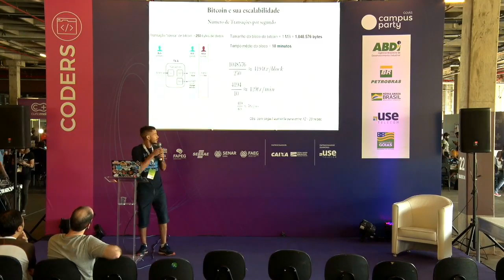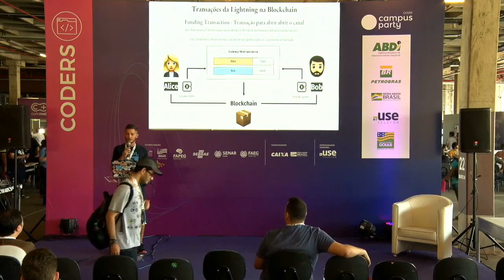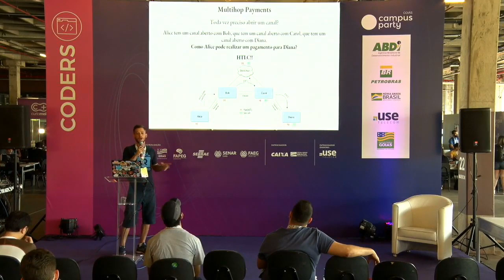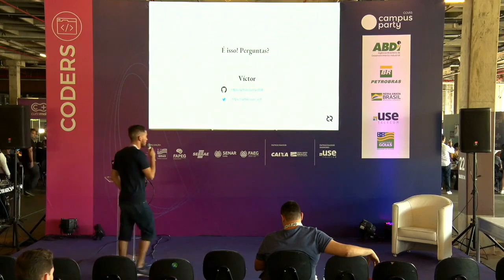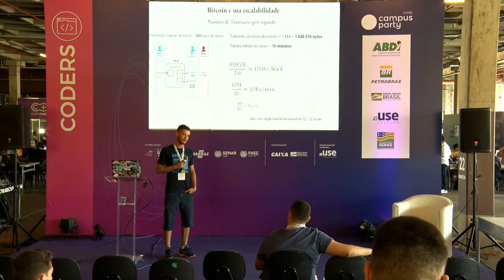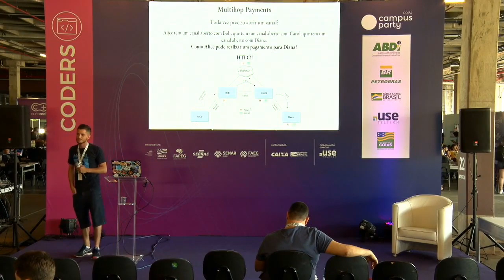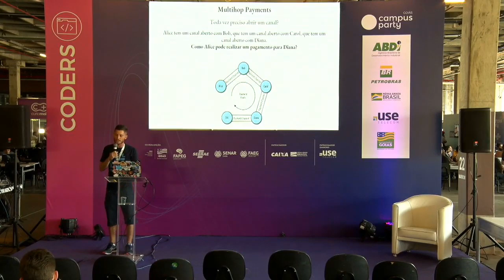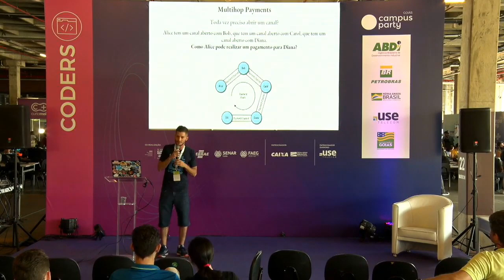CPGoiás - Lightning Network - Blockchain e sua segunda camada de pagamento - Coders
Palco: Coders
Data: 06/09/2019
Horário: 12:00 às 13:00

Título: Lightning Network - Blockchain e sua segunda camada de pagamento
Uma introdução a lighthining network e seus fundamentos, como funciona a segunga camada que fez as transações no blockchain serem mais rapidas e o que tudo isso traz de inovação para o mundo das criptomoedas

Palestrante(s):
Victor Duarte
Contribuidor da decred, aluno dropout de engenharia da computação. Já trabalhei em startups em Brasilia e Nova Iorque. Após algumas decepções com a centralização e seus pontos centrais de falhas, um grande entusiasta em blockchain e suas possibilidades.